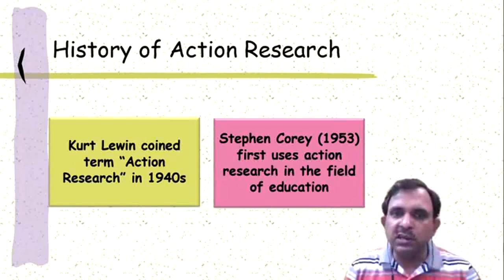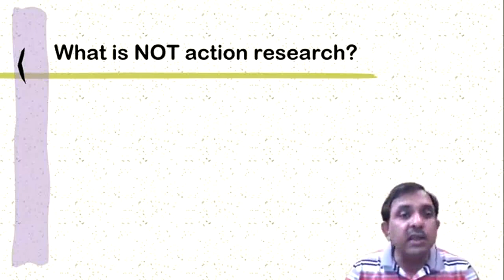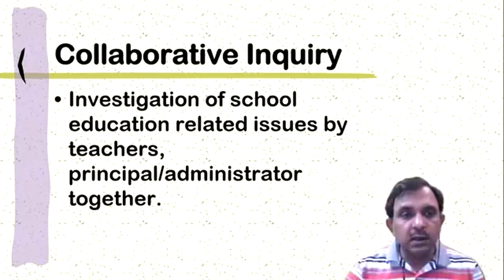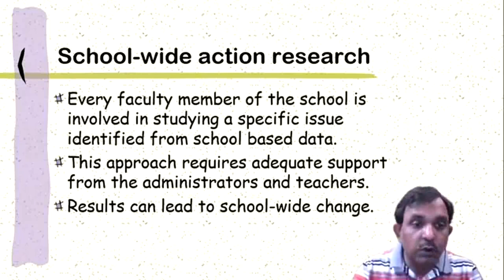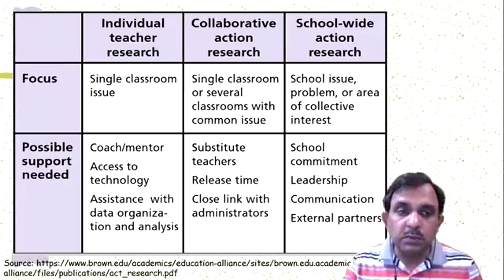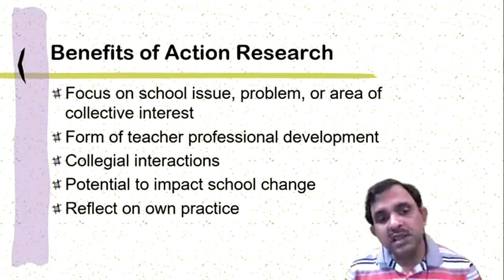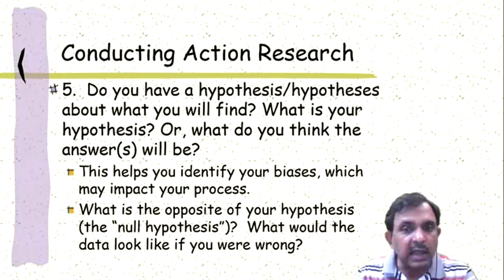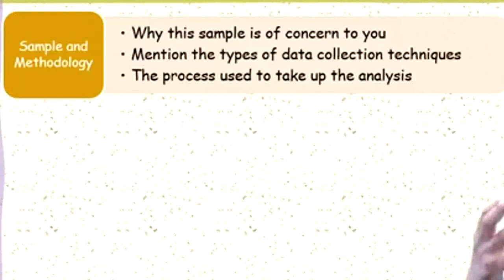Teacher as an Action Researcher (FB Live Edited Video)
This video is edited version of Facebook live session held of IGNOU B.Ed. learners on the topic "Teacher as an Action Researcher". This will help them in planning, executing and reporting action research.